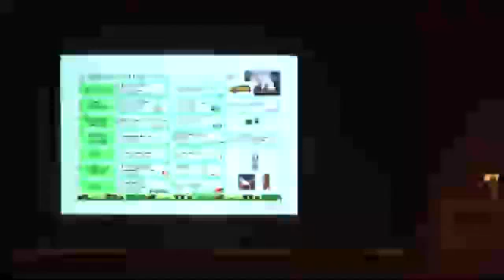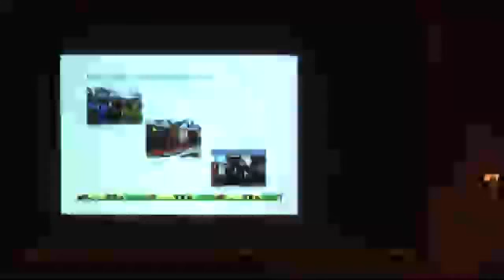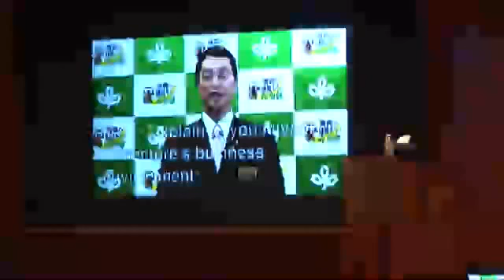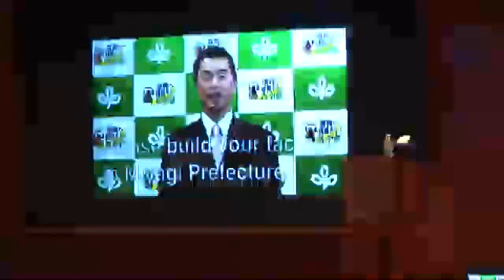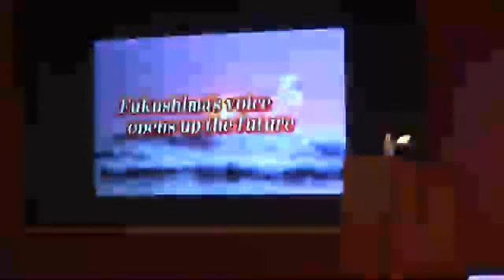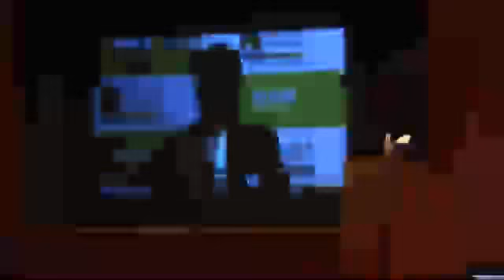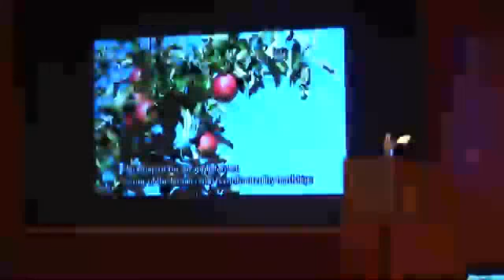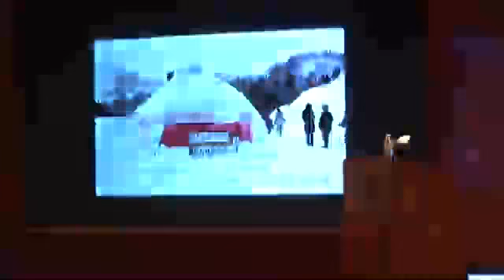Japan Business Forum 2012 (7/11) - Video Messages from the Governors of Japan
Video Messages from Mr. Takuya Tasso (Governor of Iwate Prefecture), Mr. Yoshihiro Murai (Governor of Miyagi Prefecture) and Mr. Yuhei Sato (Governor of Fukushima Prefecture) during the Japan Business Forum.

On July 17, 2012, JETRO New York hosted The Japan Business Forum, which aimed to inform U.S. companies and organizations on important policy changes and business opportunities prompted by Japan's recovery efforts since the earthquake and tsunami of March 2011, specifically briefing on the Japanese government's launch of a renewable energy feed-in tariff system.